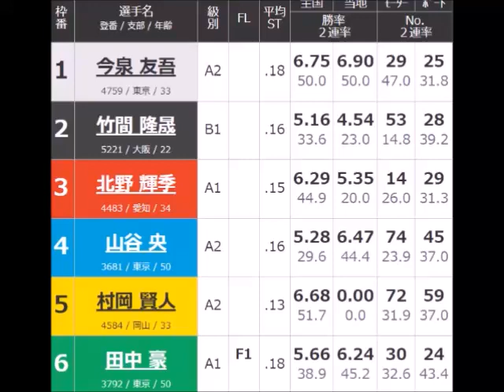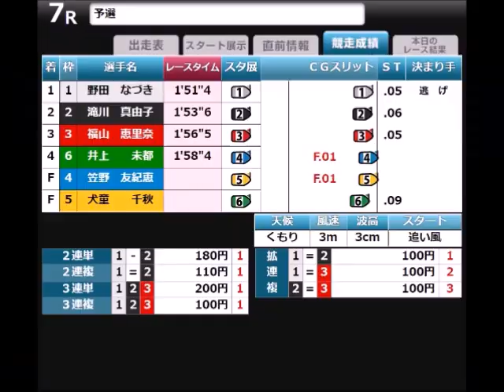【ボートレース】2023年9月19日のアクシデント集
9月19日の事故(欠場)レースを収録しております。

人が出かけるから投稿遅れますと書けば
こうも事故が減るんか？
じゃあなんで【わざわざ】フライングは出せたんだ！？💢😡💢
それもたった1レースだけだぞ！！💢😡💢

じゃあ今月25日と来月1日
こっちはまた出かけるからな！！💢😡💢
少ない事故で済ませろよ！！💢😡💢
(どうせ次とその次は手を煩わせんだろうがな！！💢😡💢)